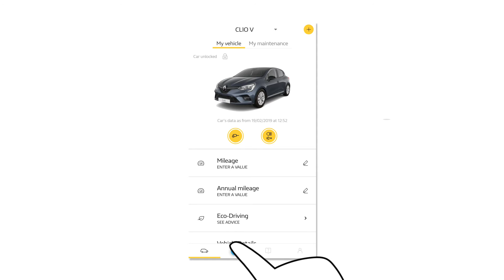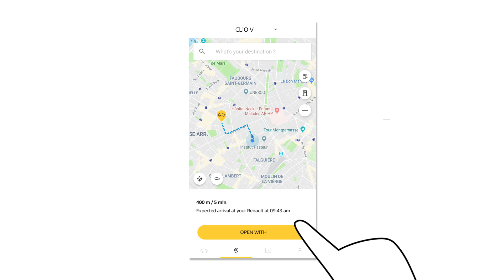ΈΞΥΠΝΗ ΠΛΟΉΓΗΣΗ - ΕΝΤΟΠΙΣΜΌΣ ΤΟΥ ΑΥΤΟΚΙΝΉΤΟΥ ΜΟΥ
CONNECTED SERVICES (ELL)